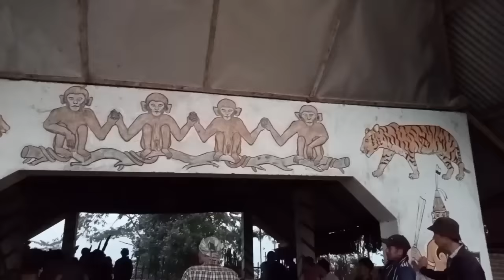Kangching Vill. Meenshai shüpü